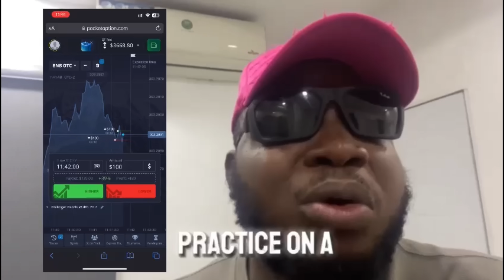Money matter ft Shaggi and Oluwadolars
Follow the link and start earning on Pocket Broker.